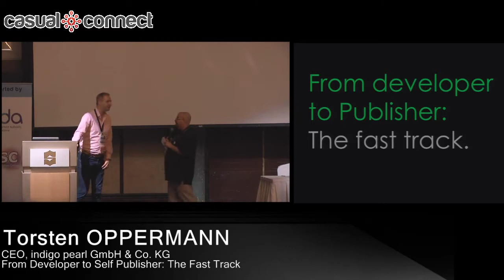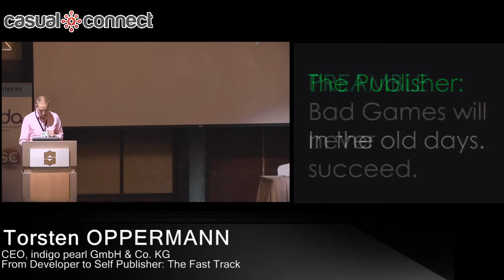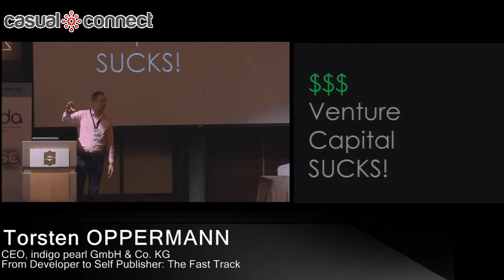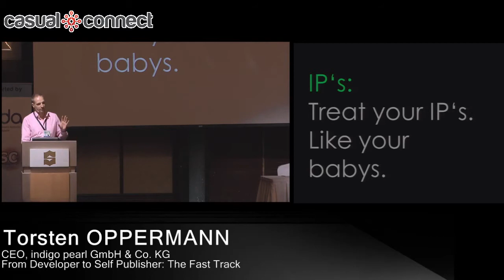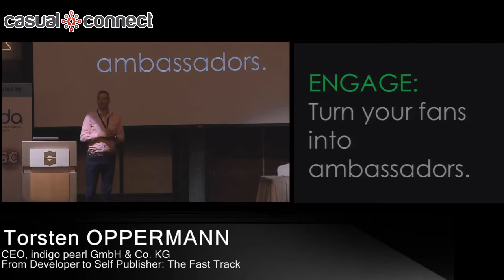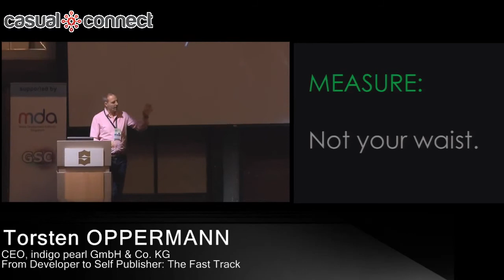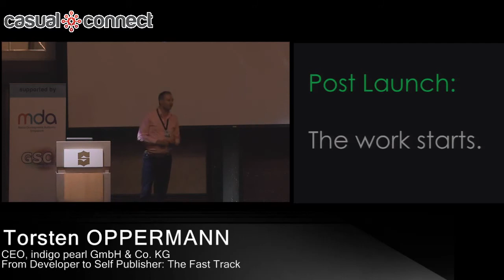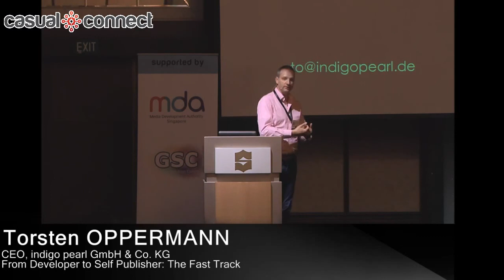From Developer to Self Publisher: The Fast Track | Torsten OPPERMANN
In today's digital world, publishers are not necessarily needed. But just publishing your game doesn't make you a publisher.

This speech is about the 7 key strategies and tactics to have in place in order to start your future life as your own publisher.